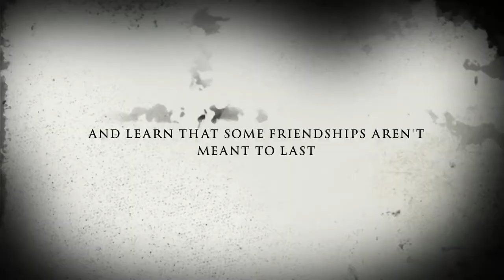"The Silo" - Official Movie Trailer | Gang x8 Films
it only gets darker...

full movie releases tonight at midnight.

crew-

director - brooke
editor - angelina
production designer - carolyn
director of photography - kelly
casting - squad
costume designer - sophia
executive producer - katie
written by - squad